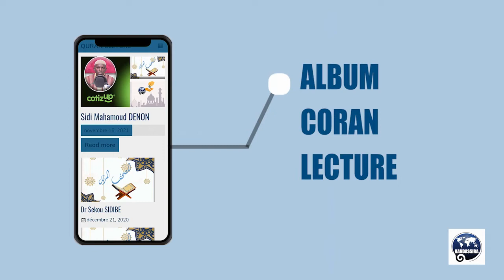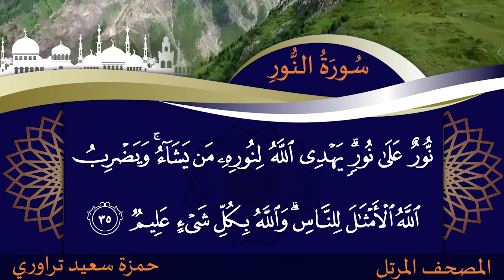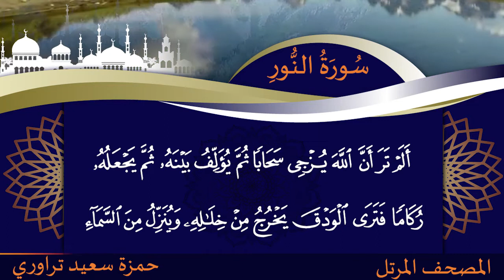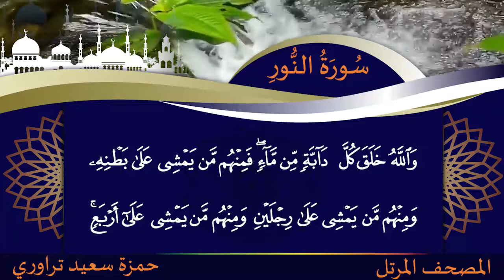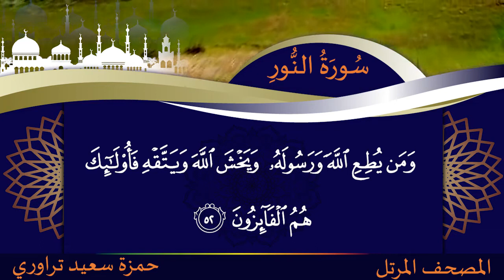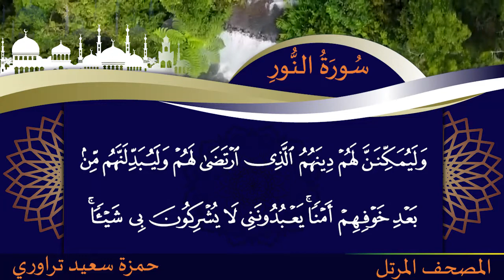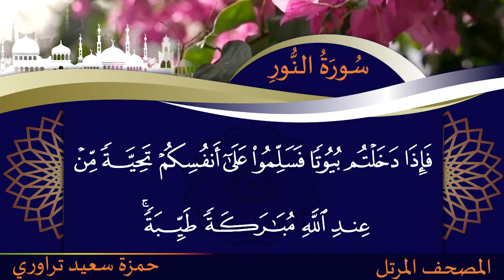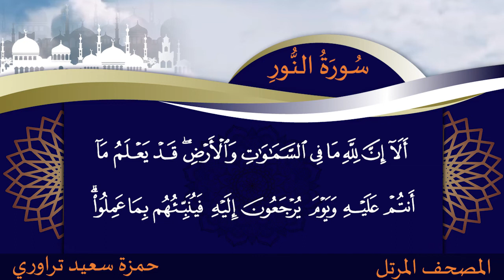024 ANOUR | MOURATAL | HAMSA SAID TRAORE